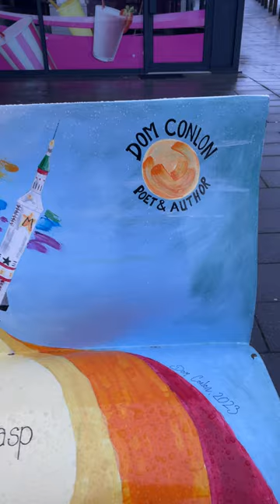Book bench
A book bench in Chorley celebrating the books Dom Conlon has created with Viviane Schwarz, Anastasia Izlesou, and Heidi Cannon. The bench was designed by Dom Conlon and the children and older people of Coppull with the support and help of Joanne Walsh and the staff of Coppull Library and kindly proposed and funded by The Friends of Coppull Library as part of What's Your Story Chorley? Final painting was by Sarah Astbury and the children of Coppull Primary, with lettering by Sarah, Dom, and